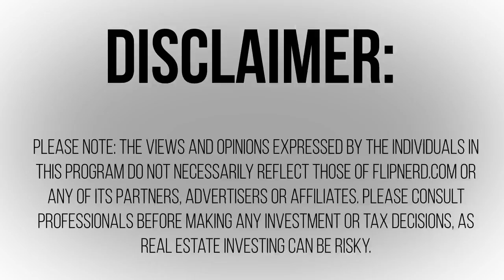Nathan Jurewicz's 7 Key Components for Successful Networking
Networking and the ability to build relationships is the difference between little to no success, and incredible success.  Too many would be real estate success stories end where the person assumes that a bootcamp or book will make them successful...which simply never happens.  In this FlipNerd.com interview, Nathan Jurewicz shares 7 key components that are required to achieve great success.  This episode is packed with great information...check it out!
To watch this full episode, please visit: SHOW URL.  To find off market wholesale real estate deals, . To join the most powerful site in existence for real estate investors, please